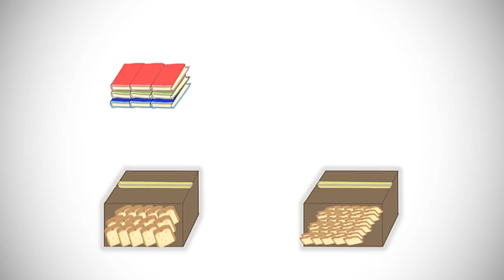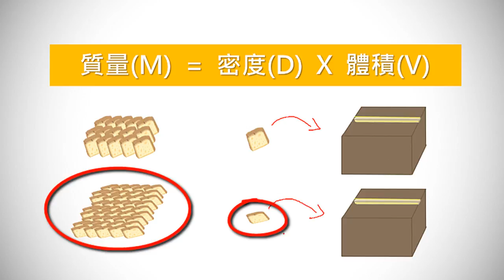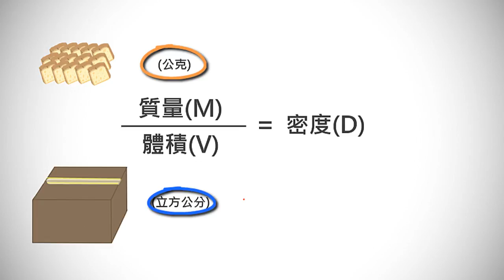LIS國中理化-密度